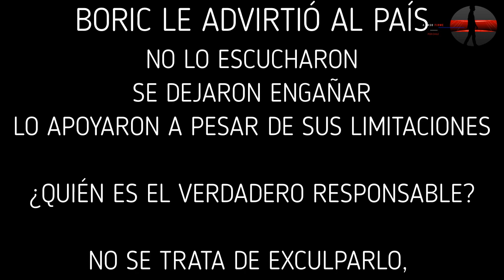Fuimos advertidos por el propio Gabriel Boric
el 27 de septiembre de 2020, Boric fue consultado directamente por su posibilidad de ser candidato presidencial, bueno, hubo aquellos que no quisieron escuchar.